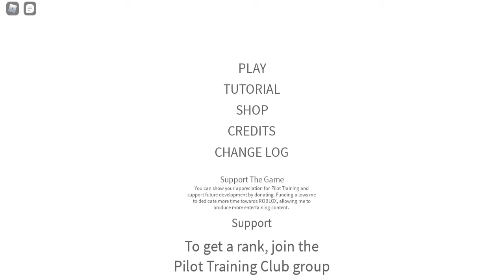ROBLOX PTFS LANDING COMPETITION!